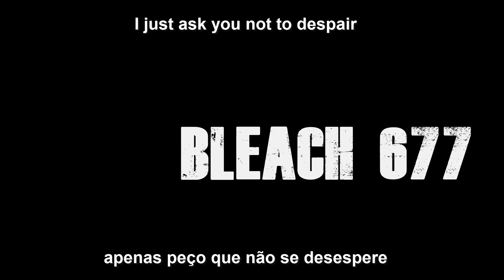BLEACH 677 l Ichigo´s True Bankai hollow Animation 2023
A verdadeira Bankai Hollow e quincy de Ichigo Kurosaki em animação inédita

Meu Instagram Pessoal

Fanpage: Bleach Brasil Videos.

Tudo sobre manga de Bleach e o animes:
e analise de animes super Power .

Obrigado

Final alternativo
Bleach Brasil
Bleach 686
anime Bleach
Top 10 Bleach
manga Bleach
Quincys
Shinigamis
Espadas
Animes
Geek
Mangas